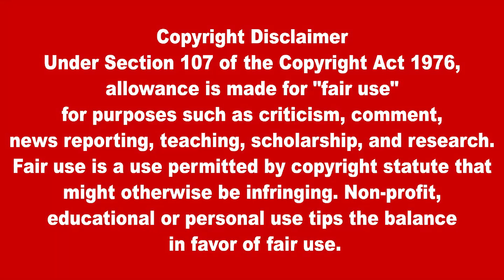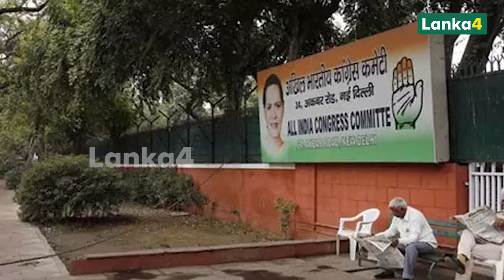அரசு திட்டங்களை விளம்பரப்படுத்த ராணுவத்தை பயன்படுத்துவதா?காங்கிரஸ் எதிர்ப்பு | IndianNewsToday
அரசு திட்டங்களை விளம்பரப்படுத்த ராணுவத்தை பயன்படுத்துவதா?காங்கிரஸ் எதிர்ப்பு
Using army to promote government schemes?Congress opposition